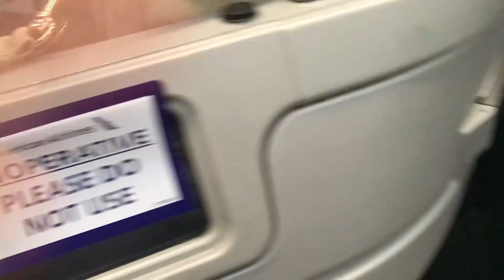Paid $7k with broken seat no breakfast and rude crew on AA NRT-DFW